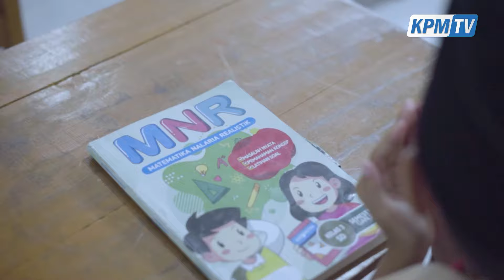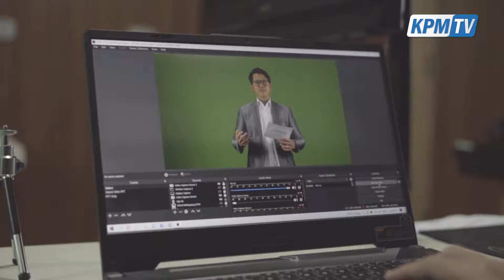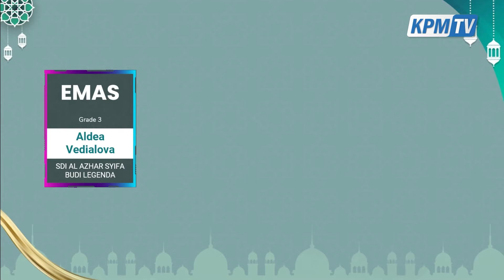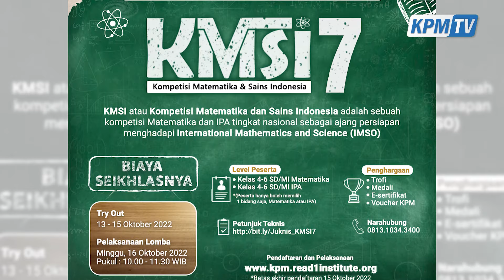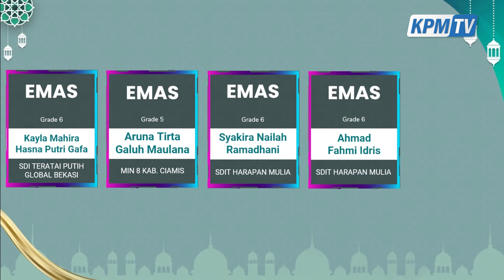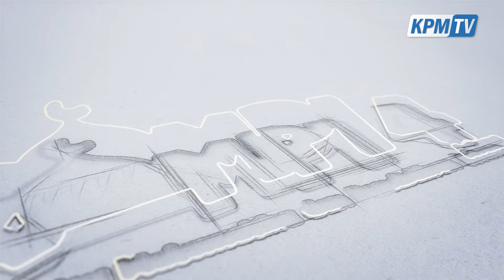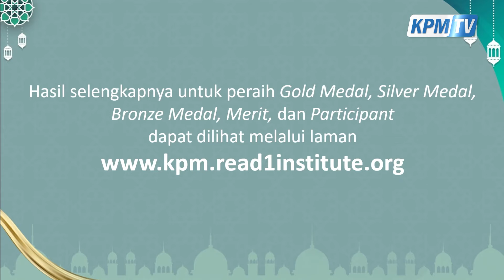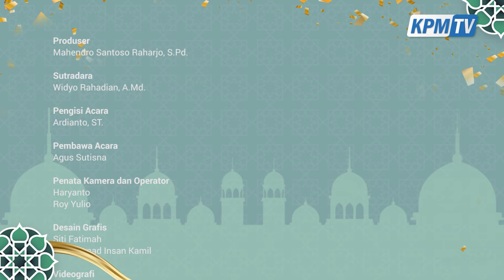Virtual Awarding Kompetisi Matematika dan Pendidikan Agama Islam (KOMPI)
Halo sahabat KPM!🤗

Gimana nih perasaan sahabat setelah mengikuti babak final Kompetisi Matematika dan Pendidikan Agama Islam (KOMPI) yang diselenggarakan pada Minggu 2 Oktober 2022 lalu?

Penasaran nggak sih sama hasilnya? Supaya nggak penasaran, yuk saksikan Virtual Awarding KOMPI berikut ini! 😉